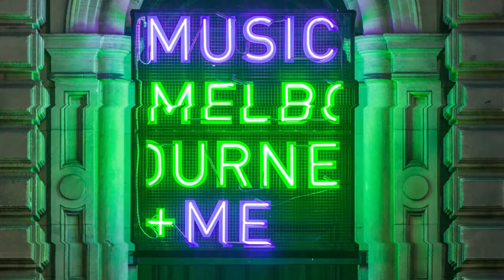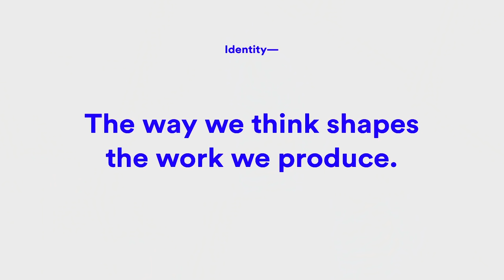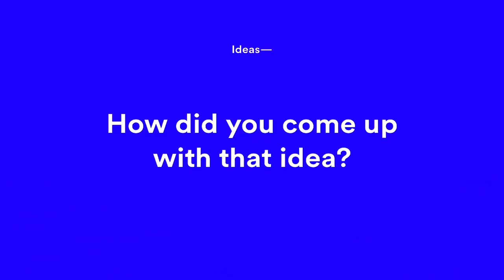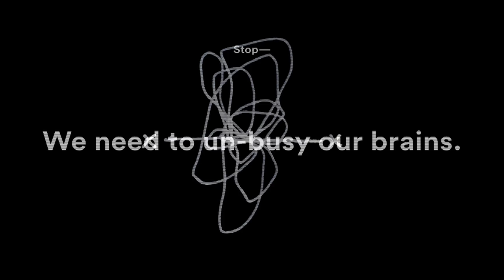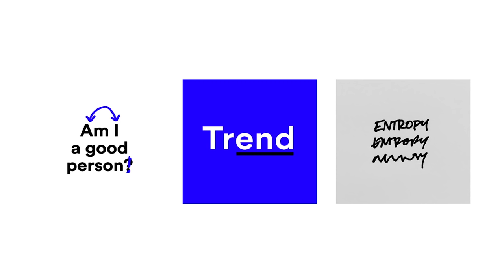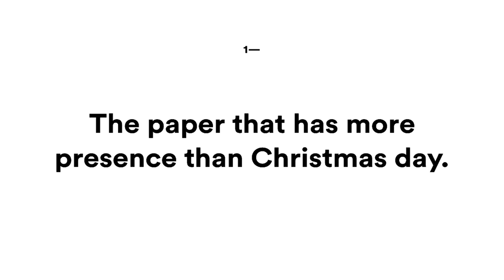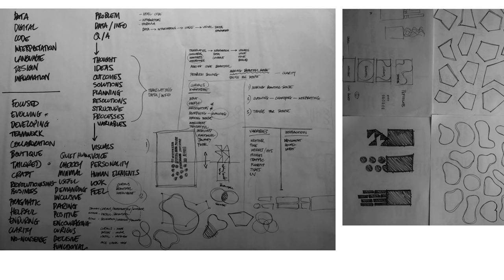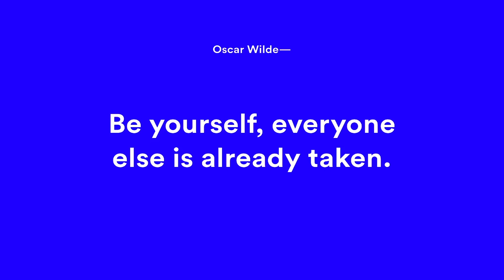Personal Identity x Ideas - Jack Mussett, Motherbird // Pause Fest 2016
Creative Day // Pause Fest 2016

How we evolve as people, the experiences we have, the moments we share and the things we endure, all reflect on how we produce ideas. In a homogenised design world where technology is dictating the way we work, we need to be thinkers not doers.

Pause Fest is the premier creative tech conference for Asia Pacific. A catalyst for innovation, a uniter of industries, a platform for the future. Pause Fest stands for the content you can’t Google.